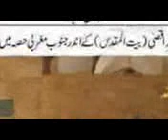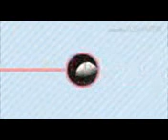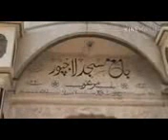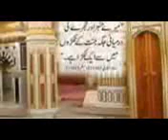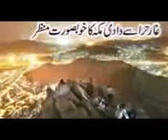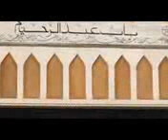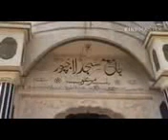Qari Ahmed Ali Falahi D.B 07/09/2017 ZINNAT NAGAR MANNAT HALL GREEN PARK 2 MASJID E HAWWA VALSAD